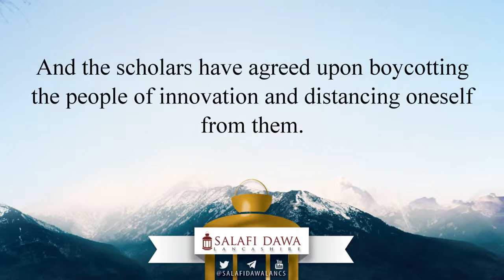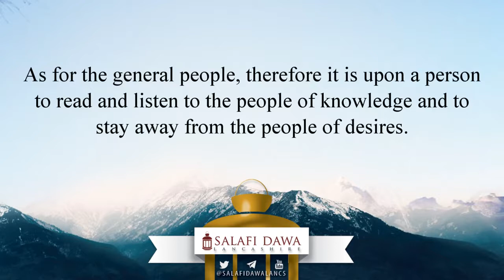Ikhwan Al-Muslimeen refuted!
The noble Scholar, Al-‘Allāmah, Sālih Al-Fawzān (may Allāh preserve him) was asked: “I heard on one of the Islamic channels where a thinker stated that it is from wisdom that the various Islamic groups cooperate with one another against the secularists and those like them. Is this saying correct?” Shaikh Al-Fawzān responded: “No. This is not correct. We do not cooperate with the people of falsehood, we do not cooperate with the deviated sects, ever! Rather we cooperate only with our brothers who are steadfast upon the obedience of Allāh and upon the sound Methodology (Manhaj). As for the deviated, misguided and opposers of Ahlus-Sunnah wal-Jamā’ah, then we do not cooperate with them because that would be cooperation upon sin and transgression; and it would justify what they are upon. Furthermore, as they say: the one who opposes you in your religion will not help you in establishing it!”